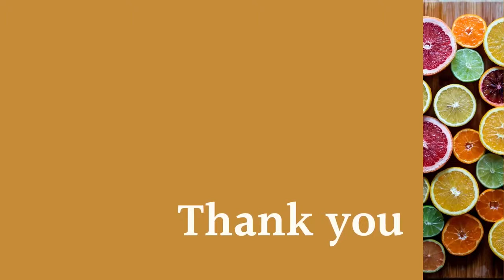Webinar 3 Novel Food Product Development